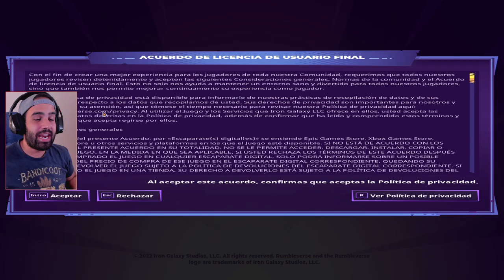NUEVO BATTLE ROYALE GRATUITO DE EPIC GAMES • Rumbleverse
Rumbleverse es un Battle Royale gratuito de Epic Games donde luchas con movimientos de lucha libre contra otros 40 jugadores.